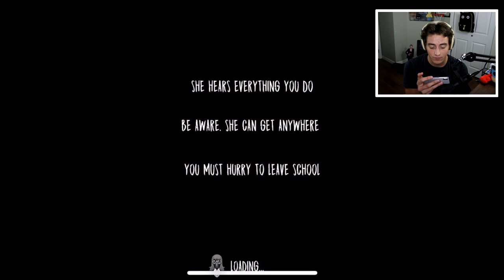SHE CAN CRAWL?!! | Evil Nun (Mobile Horror Game)